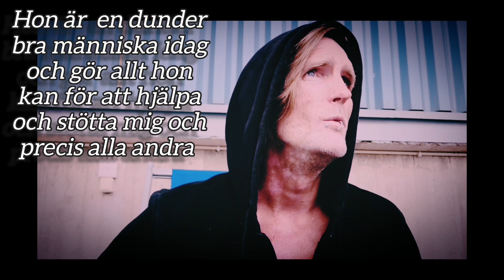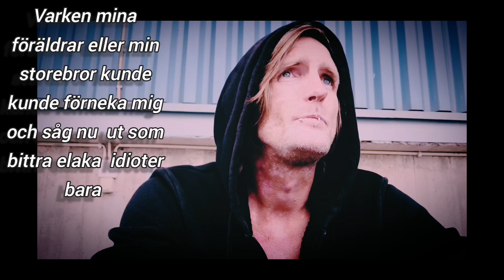Den Rask som Flashback aldrig sett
The True story of a confused and fragile little boy with wonder in his eyes who fell madly in love with a tall dark handsome beast of a man, blessed with the powers of all of the gods plus 1 godess and how that little boy came under the protection of that beast of a man, and worked his way up to protoge and squire before eventuellt being the one who saved the life of manbeastgod and in doing so, saving all of mankind.
But got struck by the hubrisdemon and dragged all The way down to the black fires of Trosia where the demon lured the little boy to the dark side with tales of fame and riches, in "the end of the world" where he remains to this day, blindly chasing illusions of fame and riches. While the mangodbeastbotsexmachine survived, his wounds where far to grace and deep and as he struggles to heal fully the world is falling in to ever growing chaos and despair, corruption runs rampant poverty and sickness plagues the globe.

Will the boy find his way to the Light again år Will he keep falling for the same lies of those same false idols and their lies and Will there be anything left to save of the world if the godofmenandbreakerofwomenbot ever return to his full strength?

The fates of man are unckear child.
What happen next is out of even our control.

*Epic fantasy music and ckiffhanger before going bkack*

Garanterat inte. Jag har glömt det imorn